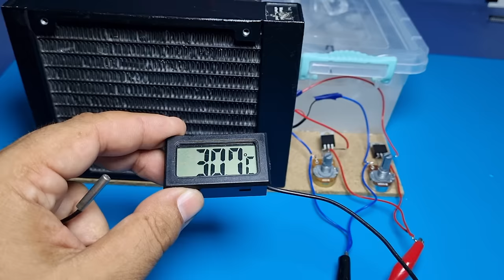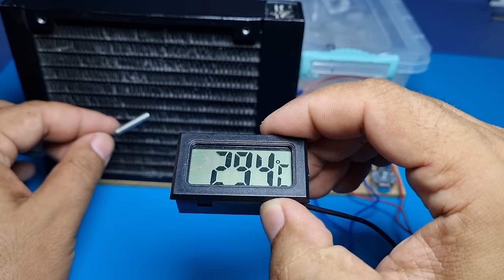How to Make a Homemade Portable Air Cooler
# AirCooler